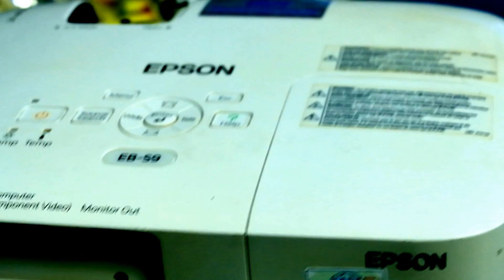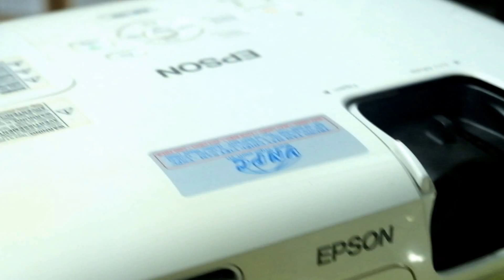Bóng đèn máy chiếu Epson chính hãng giá rẻ No1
Bóng đèn máy chiếu Epson chính hãng giá rẻ No1 ở Việt Nam. VNPC chuyên thay bóng đèn máy chiếu Epson chính hãng hiệu Philips và Osram tại TpHCM, miễn phí vệ sinh máy chiếu.
Tự hào là đại lý về linh kiện máy chiếu hàng đầu với giá bán hợp lý nhất, chất lượng đảm bảo, cung cấp số lượng lớn với giá sỉ.